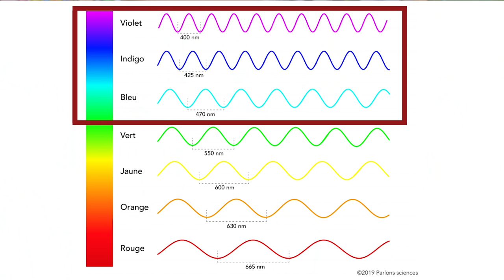COLORI per le PARETI della CAMERA DA LETTO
La camera da letto è tra gli ambienti che dovrebbero generare un’atmosfera accogliente, tranquilla e pacifica, dal momento che lo scopo è farci riposare e dormire bene per ricaricarci. Se volete rinnovare il look della vostra camera da letto con un basso budget, potete intervenire sul colore delle pareti perché riuscirete a conferire allo spazio un nuovo aspetto, più moderno e più fresco, a costi contenuti.
Ma tra le tantissime tonalità ormai disponibili, quali tonalità sono i colori più indicati per una camera da letto?

📦 La mia vetrina su Amazon

📐 Hai bisogno di una consulenza online?

ZeumaDesign - emotional interiors
Architetto e Home stager Sabrina Montagnoli